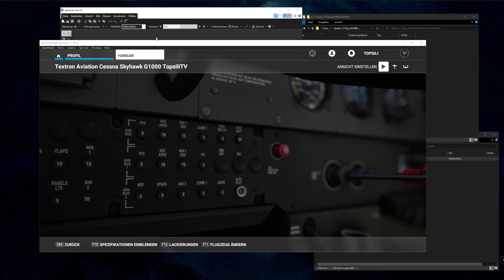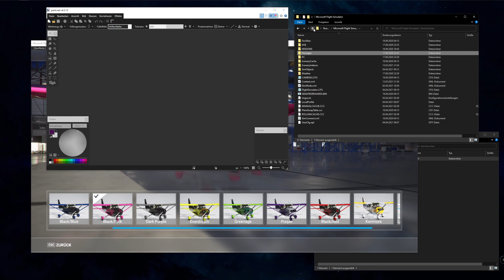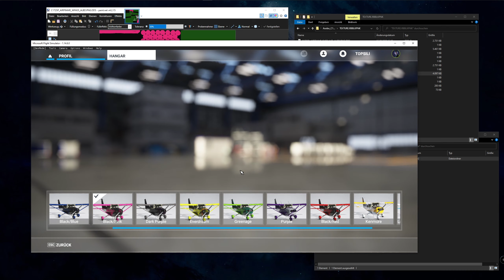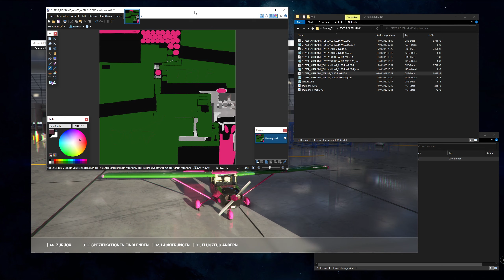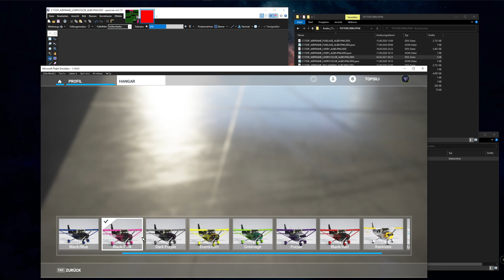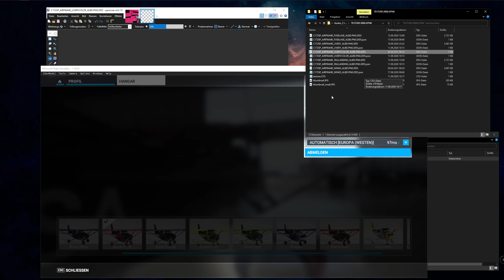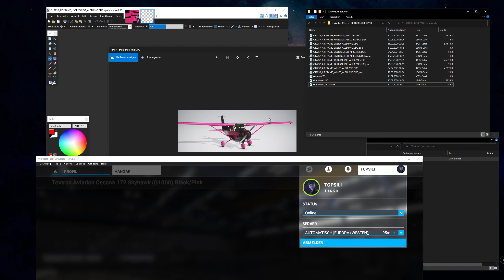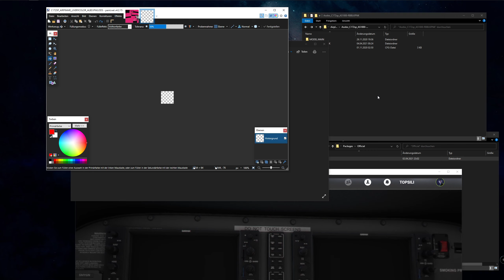Flight Simulator 2020: Liveries anpassen - der schnellste Weg.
Ihr wollt euer eigenes Logo auf eurem Flieger in MSFS, oder nur die Farben ein wenig anpassen? Kein Problem!
Ich zeige am Beispiel der Cessna Skyhawk G1000 wie man das in wenigen Schritten mit dem Microsoft Flight Simulator 2020 umsetzen kann.

Hinweis:
Wenn ihr eigene Liveries erstellen und VERÖFFENTLICHEN wollt, dann schaut euch z.B. die Videos von JayDee an:
Guide: Einfache Livery erstellen & Logos aufbringen ★ Microsoft FLIGHT SIMULATOR 2020 deutsch

Mein PC:
- Gehäuse: be quiet! PURE BASE 500DX Window
- Netzteil: be quiet! STRAIGHT POWER11 CM 750W
- Mainboard: Asus TUF GAMING B550-PLUS B550
- CPU: AMD Ryzen 5 5900X
- CPU-Kühler: be quiet! Shadow Rock 3
- RAM: G.Skill DIMM 32 GB DDR4-3600 Kit (CL16)
- SSD: Corsair Force MP600 1 TB
- Grafik: ASUS Radeon RX 6800 XT TUF GAMING OC
- OS: Windows 10 64 Bit

Peripherie:
- Monitor: LG OLED 48 CX
- Gaming Stuhl: DX Racer Racing Pro R131
- Tastatur: Tt eSPORTS Challenger Edge Pro
- Maus: Inter-Tech Gaming-Maus GT-300 RGB
- Headset - Sennheiser (alt)

Streaming Equipment:
- Streamdeck: Elgato Stream Deck Mini
- HandyCam: Iphone über EpocCamPro (8,00 € - reicht!!!)
- WebCam: logitech C920 HD PRO
- Studiomikrofon: Rode NT-USB Kondensatormikrofon
  ZealSound Mikrofonarm Ständer
- Ansteckmikrofon: (Lavalier) K&F Concept M1
- Beleuchtung: LED Ringlicht
- GreenScreen: 5x7ft Stoff
- Monitor: AOC 24V2Q
- Gimbal: Freevision Smartphone Vilta M

FlightSim/Racing:
- Yoke: Honeycomb Aeronautical Alpha Flight Controls
- Pedals: Thrustmaster Pedalset TFRP
- Joystick: Thrustmaster Flightstick X